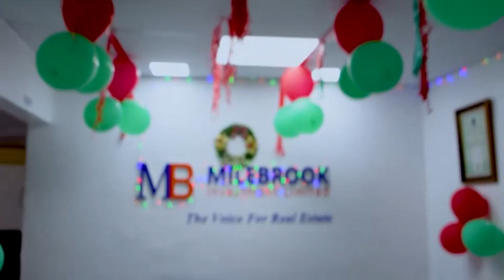Merry Christmas from us to you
Dear Esteemed Partners 💪

As the holiday season unfolds, we pause to express our sincerest appreciation for your unwavering support. May this Christmas🌲 be a tapestry of love,♥️ laughter, 😂and shared moments with your nearest and dearest.

In the spirit of giving and gratitude, we wish you joyous celebrations🎉 and a New Year filled with growth and prosperity.✨ Thank you for being an integral part of our journey.